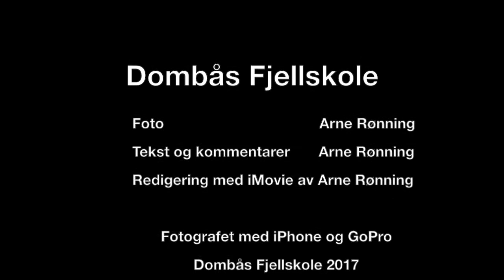Dombås Fjellskole på Snøhetta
Her går Dombås Fjellskole til toppen av Snøhetta en dag været ikke er optimalt. Men alle kom opp, noe som mest av alt skyldes innstillingen til de over 60 elevene og måten vi legger opp turen på.